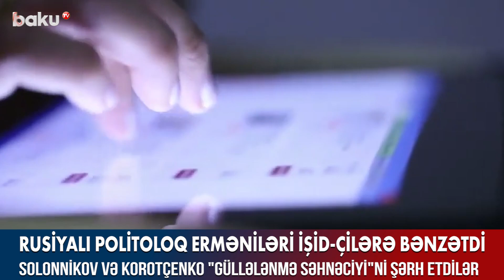Rusiyalı politoloq erməniləri İŞİD-çilərə bənzətdi - BAKU TV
Rusiyalı politoloq erməniləri İŞİD-çilərə bənzətdi